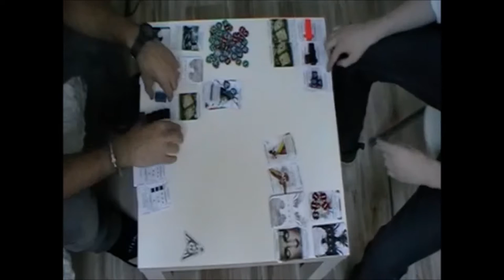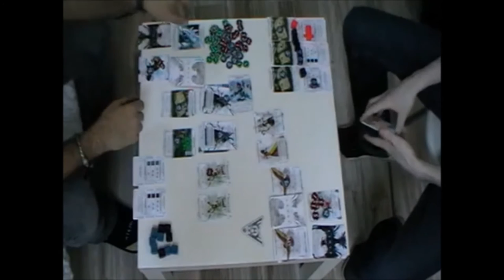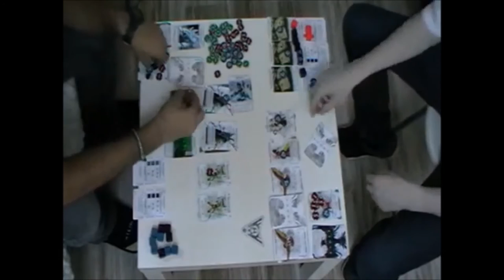[Ashes](Fight)Kurokarasu VS Phaenira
Hello mes petits corbeaux !
Voici un petit fight entre Phaenira et moi-même sur Ashes, les Héritiers du Phénix !
Il joue avec l'héritière Saria Guidemane et moi avec Rin Nordèle.